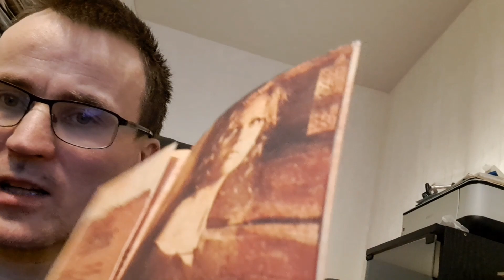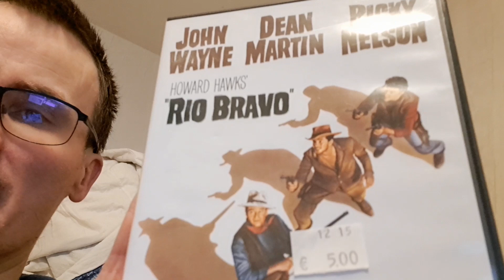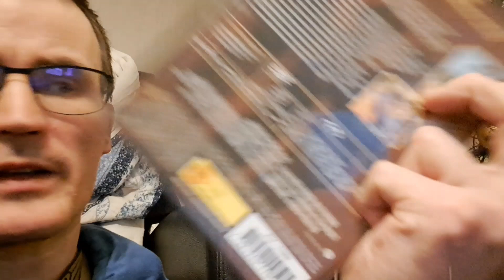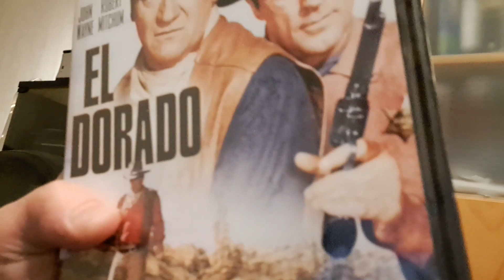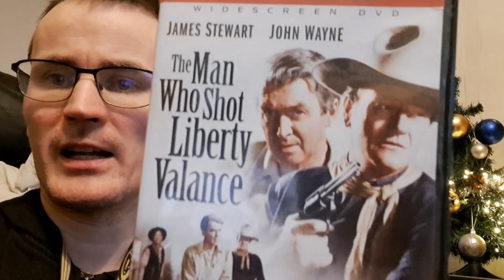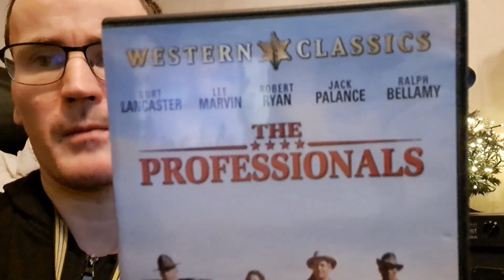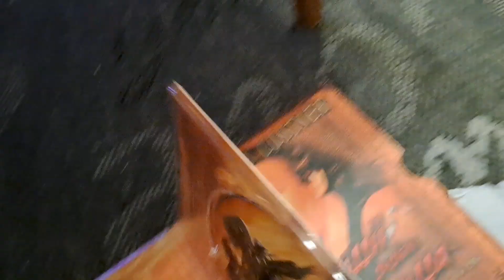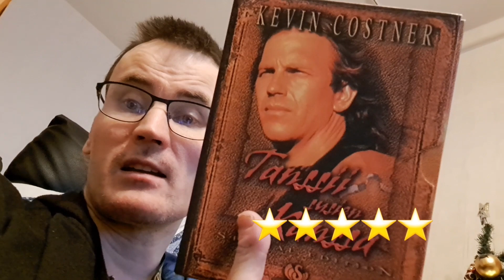Heksan länkkärispecial osa 1